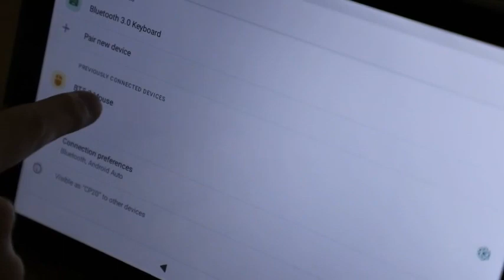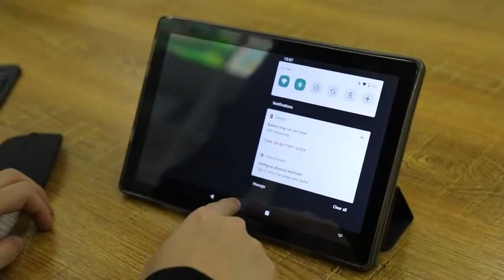Tablet new product